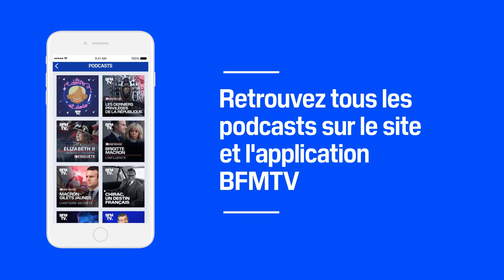Episode 91 : Le vendredi chic - Les dents et dodo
« Tu veux que je te raconte l'histoire du vendredi chic ? Alors attrape ta brosse à dents, ton dentifrice, et c'est parti ! »